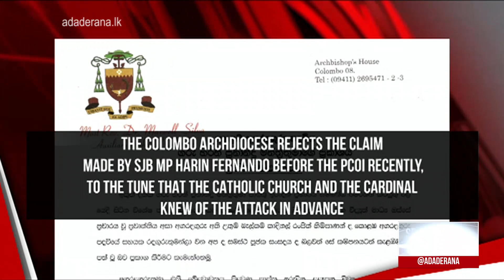Hemasiri testifies before Presidential Commission on Easter attacks (English)